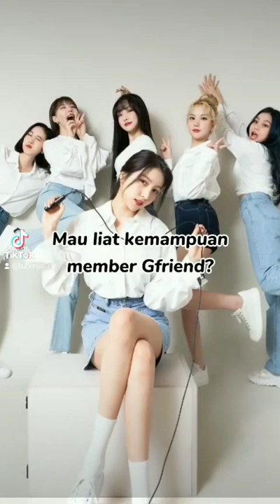Gfriend Has No Talent?? Watch This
Gfriend talented